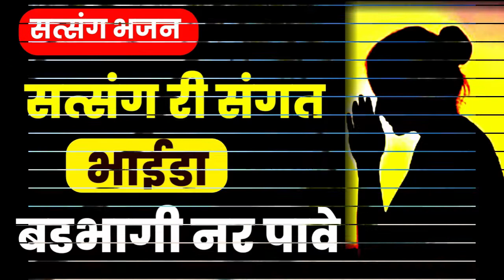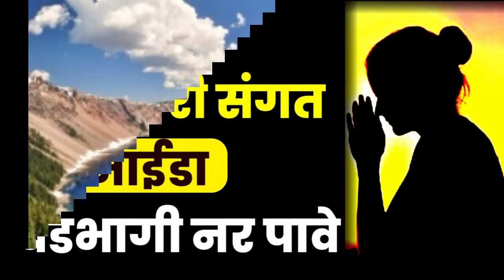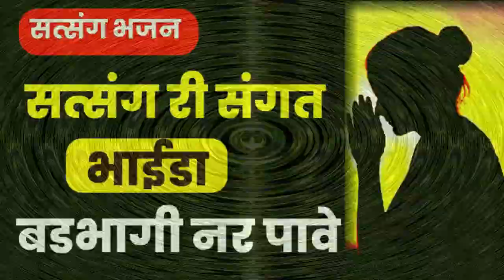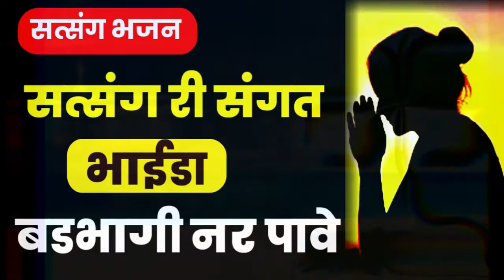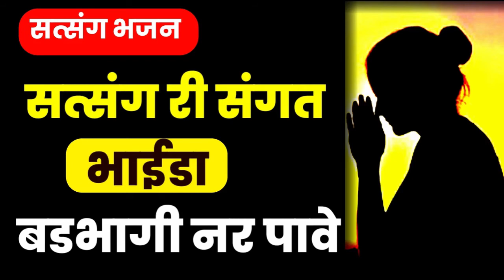संता री संगत सायडा बडभागी नर पावे | Santa ri sangat Bhajan | Gopal Krishan Panchal nevariya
संता री संगत सायडा बडभागी नर पावे | New Satsang Bhajan | Santa ri sangat Bhajan | New Kritan bhajan

• Cover Topic-
santa ri sangat sayda badbhagi nar pave bhajan, satsang bhajan, kritan bhajan, importance of satsang, singer Gopal Krishan Panchal Bhajan, new ratijaga Bhajan, devi devta Bhajan, new jagran Bhajan, classical Bhajan, raag Bhajan, marwadi classical Bhajan, rajasthani Bhajan, singer Gopal Krishan panchal nevariyo,